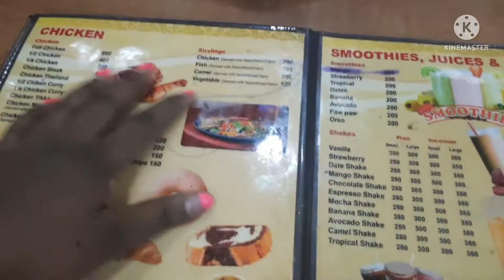Finally GRADUATING🥳👨‍🎓/picking gown/dress shopping/shoots and so much more